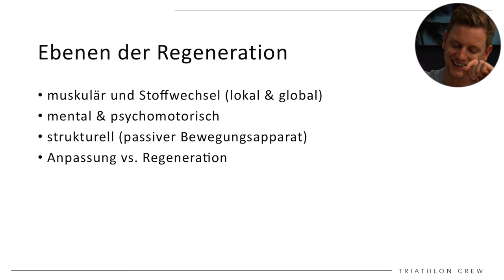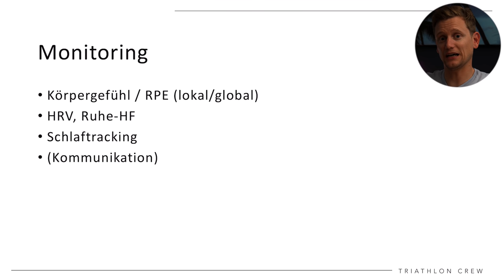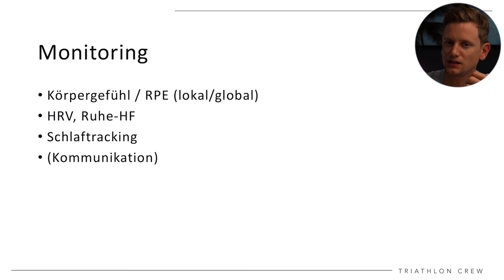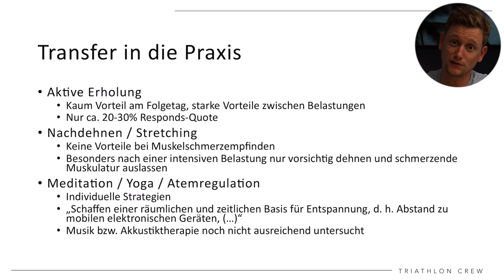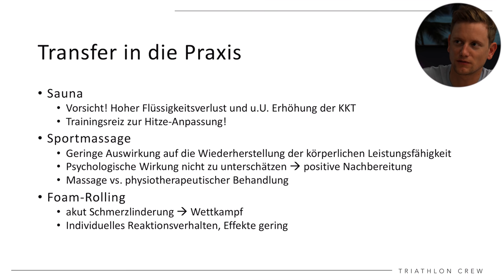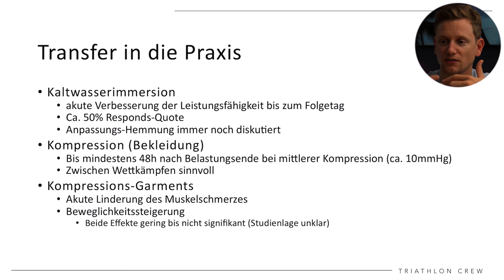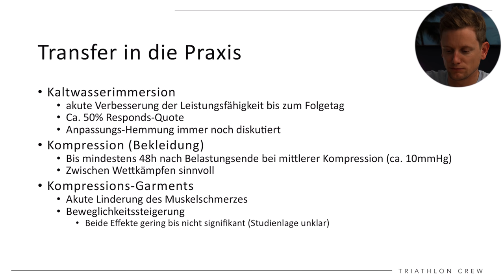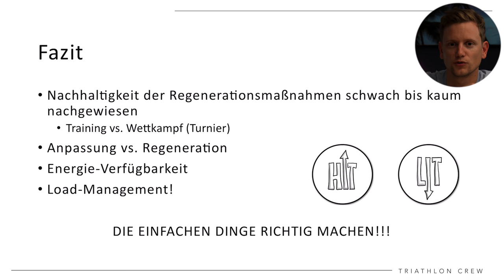REGENERATION im Sport - Was hilft wirklich? Wie und wann sollte man was machen?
Das Regenerationsmanagement im Sport ist nicht nur für uns in der Praxis, sondern auch in der Wissenschaft ein großes Thema. Deshalb schauen wir uns unterschiedliche Methoden und Strategien mal etwas genauer an. Fazit: Nicht jedes allzu toll beworbenes Gadget hilft auch wirklich, sondern es sind mal wieder die Basics die wirklich helfen und dazu auch wenig bis gar nichts kosten!

Icons von vielen lieben Dank Helmut!

Unsere Trainingspläne

Rad